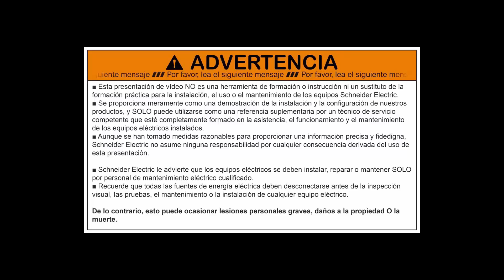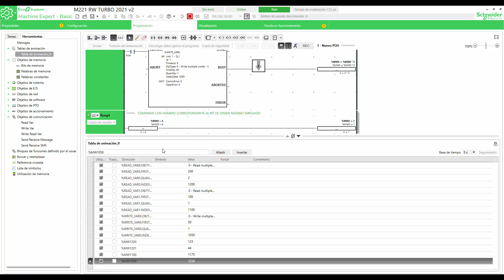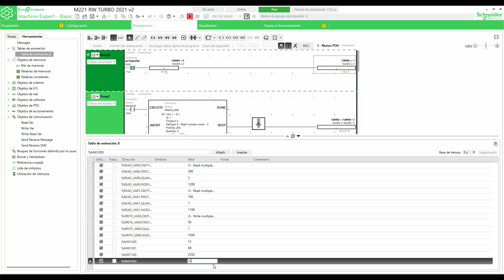PLC M221 - Ejemplo de programación de peticiones encadenadas de lectura y escritura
En este vídeo se puede ver un ejemplo sencillo de encadenado de peticiones de lectura y escritura a través de Modbus RTU con un PLC M221.